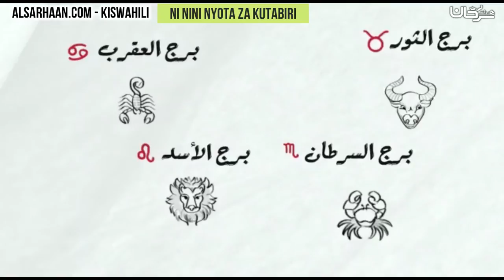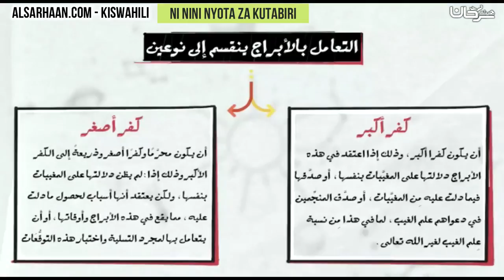Ni nini nyota za kutabiri